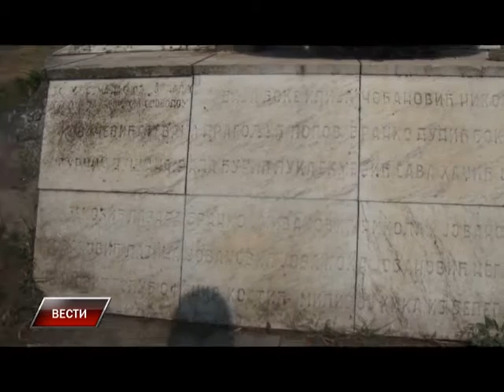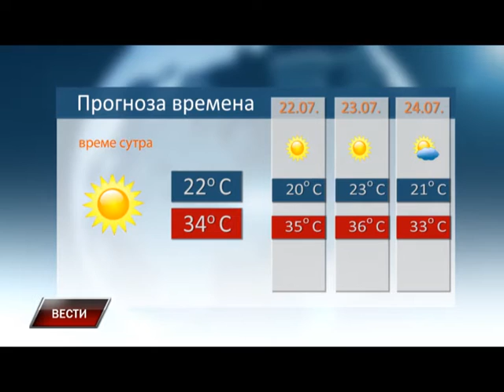Vesti 20 07 2015